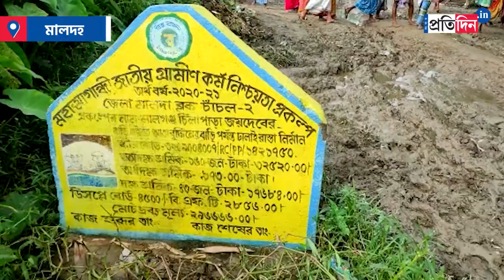Village in Malda suffers from terrible road condition | Sangbad Pratidin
A village in Malda is suffering due to bad condition of road. Local people are facing trouble to do their daily work. People could not even avail an ambulance in emergency. Many marriage proposals are also getting rejected due to terrible road condition.